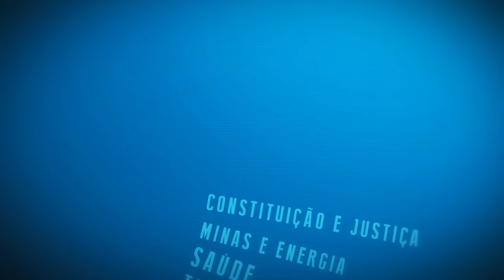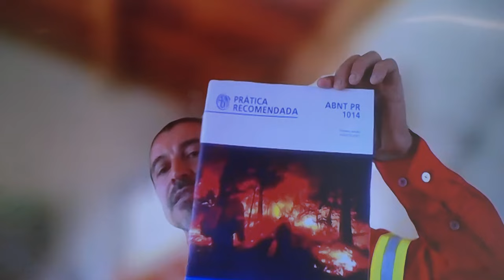Resumo Comissões - Com. Cumpra-se - Incêndios Florestais